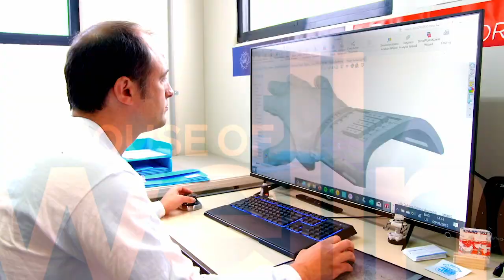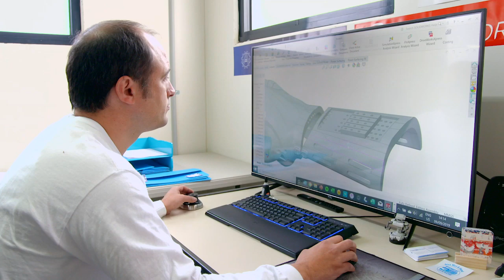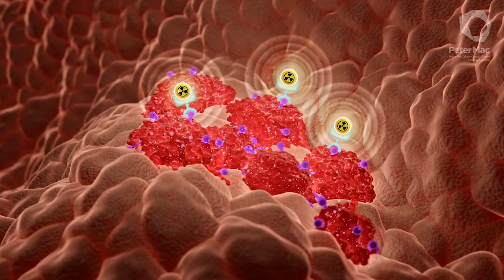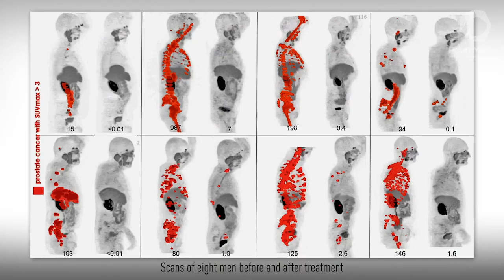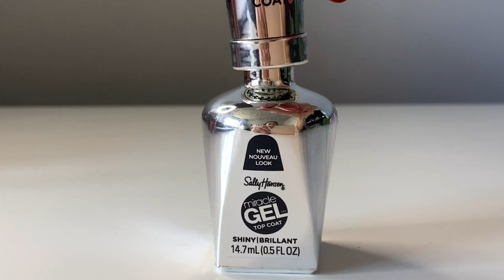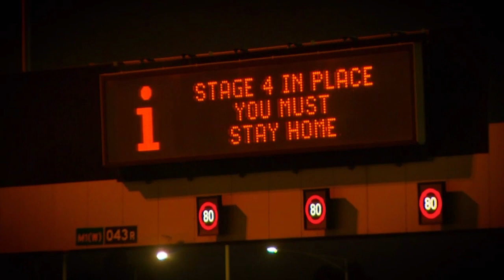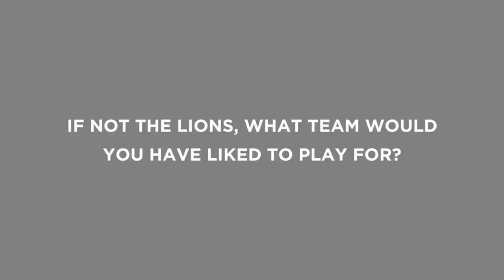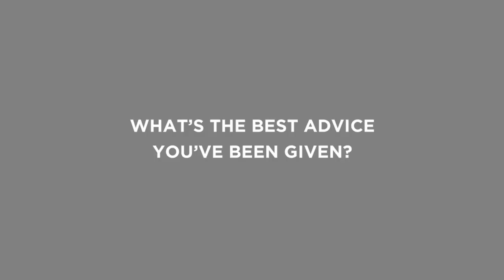The House of Wellness - Season 4, Episode 34